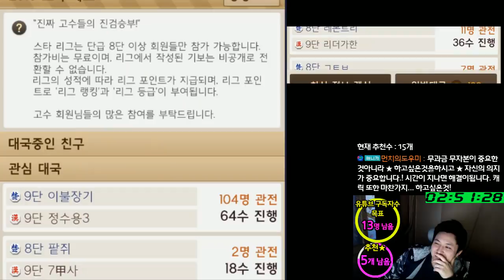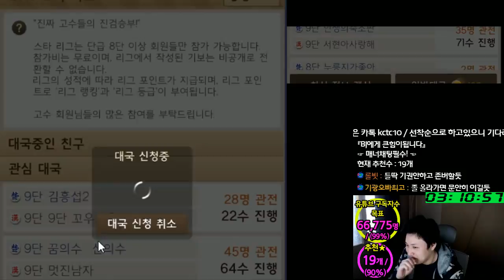장기 8급...... 5연승....... [메이플스토리 먼치]